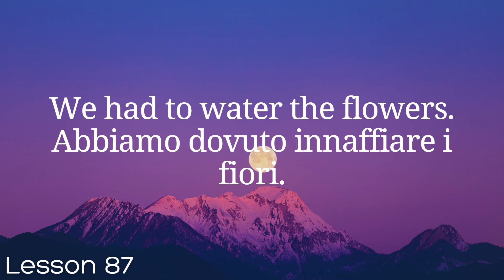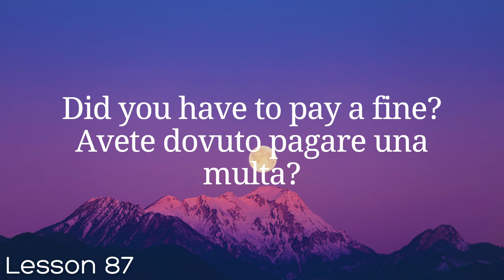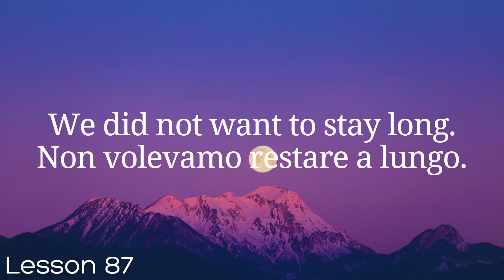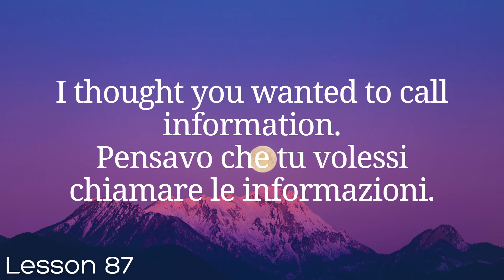All Italian in 100 Lessons. Learn Italian. Most important Italian phrases and words. Lesson 87